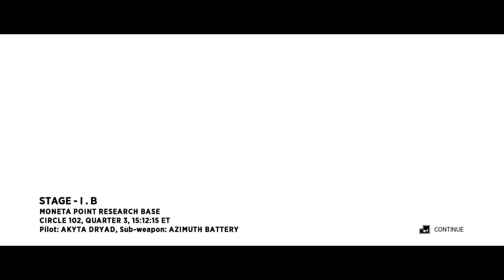Sine Mora - PC Gameplay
Summary
Co-developed by Grasshopper Manufacture and Digital Reality, and published by Microsoft Studios, Sine Mora is a dieselpunk shoot 'em up that provides a unique take on the genre, where time is the ultimate factor. Mixing classic shooter sensibilities with next-gen presentation, Sine Mora is a gorgeous shmup that appeals to both hardcore and casual gamers alike. Coming exclusively to Xbox LIVE Arcade, Sine Mora features over 60 combinations of planes, characters and time manipulation devices to complete every beautifully-crafted stage with scaling difficulty. All of this is set to an epic score of soaring heights, composed by Akira Yamaoka, acclaimed for his works on Shadows of the Damned and the Silent Hill series. [1]

Metascore
PC: 77/100 based on 5 critics.

Game info
Title: Sine Mora
Genre: Action, Indie
Developer: Digital Reality, Grasshopper Manufacture
Publisher: Kalypso Media Digital
Release Date: 9 Nov, 2012

OS: x86 or x64 bit versions of Microsoft Windows XP/Vista/Win7
Processor: MD/Intel single or dual-core processor running at 2.2GHz (Intel Pentium D or AMD Athlon 64 x2 are probably the lowest CPU architectures recommended)
Memory: 1024 MB RAM
Graphics: ATI/nVidia graphic card with at least 256MB of dedicated VRAM and with at least DirectX 9.0c and Shader Model 3.0 support. ATI Radeon HD 3600 and NVIDIA Geforce 8600 are minimum required graphic cards. The game also works on the latest generation of Intel HD 3000 IGPs and AMD 6500 series IGPs but other previous generation IGPs are not supported.
DirectX®: 9.0c
Hard Drive: 300 MB HD space
Sound: Integrated or dedicated DirectX 9 compatible soundcard.
Additional: Memory stated above is for WinXP PCs, add 0.5GB to the above requirements if you are running WinVista/Win7 | Keyboard, XBOX360 Controller (optional) | The game also works on the latest generation of Intel HD 3000 IGPs and AMD 6500 series IGPs but other previous generation IGPs are not supported.

System Requirements (recommended)
Processor: AMD/Intel dual/triple/quad-core processor running at 2.6 GHz
Graphics: ATI/Nvidia dedicated graphic card with at least 512MB of dedicated VRAM and with at least DirectX 9.0c and Shader Model 3.0 support. ATI Radeon HD 3800 series and NVIDIA Geforce GTX260 and above are recommended graphic cards.

Sound Copyrights
N/A